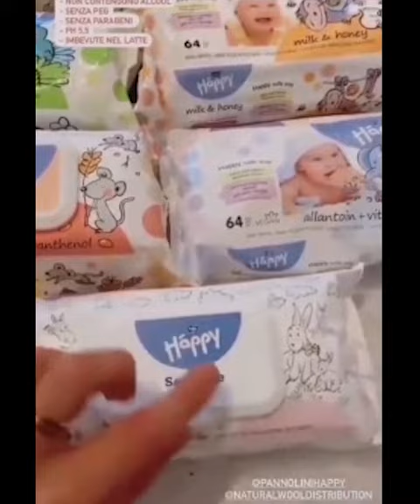Qualità dei prodotti HAPPY💜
I nostri prodotti HAPPY, offrono tutti la massima qualità, perché noi pensiamo sempre alla massima sicurezza per i bambini, mantenendo un prezzo accessibile a tutti e non rinunciando mai alla qualità, infatti il nostro pannolino HAPPY, è in continua evoluzione perché si rinnova stando al passo con tutte le esigenze di un bambino!

SCOPRI TUTTI I NOSTRI PRODOTTI HAPPY, CONTATTANDOCI:
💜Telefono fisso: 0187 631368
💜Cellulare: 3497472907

💜HAPPY: IL PANNOLINO CHE AMA IL TUO BAMBINO💜